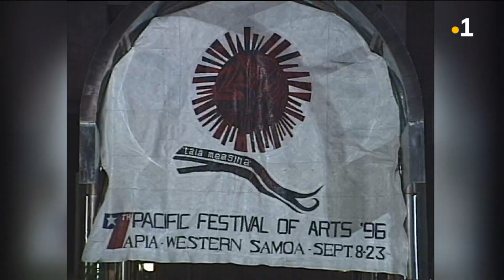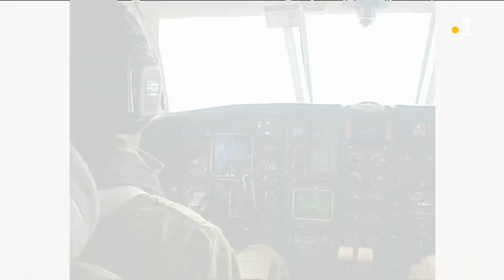TALANOA: Vaimu'a Muliava (Intégrale du 07 août 2020)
Vaimu'a Muliava, membre du Gouvernement de la Nouvelle-Calédonie est l'invité de Malia Nive Kulikovi dans TALANOA. "Un retour aux sources, c'est vrai ! Mais presque comme un voyage initiatique", confie Vaimu'a Muliava. Dans le contexte actuel du Covid,Vaimu'a Muliava se veut rassurant. Enfant du fenua, vous êtes donc plus sensible que d'autres face aux défis du pays et aux difficultés des populations des deux îles ? Vaimu'a Muliava et Malia Nive Kulikovi.